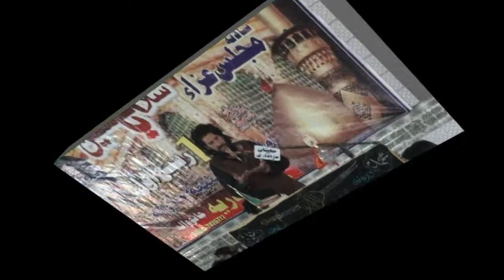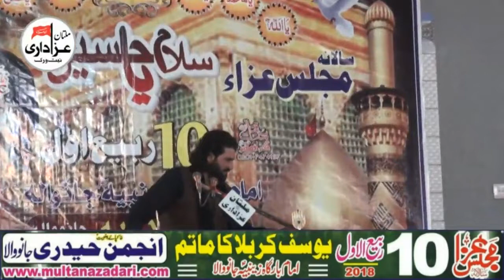Zakir Ijaz Hussain Jhandvi I Majlis 10 Rabi Awal 2018 | Imam Bargah Zainbia JanoWala BhawalPur